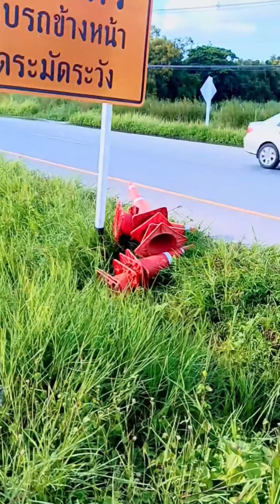ดตรวจ สภ.บรบือ จังหวัดมหาสารคาม